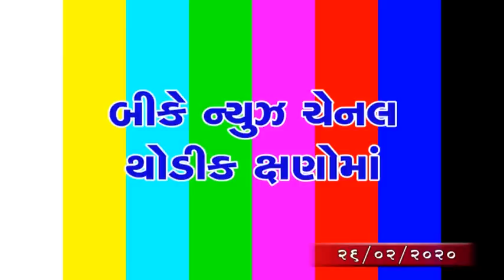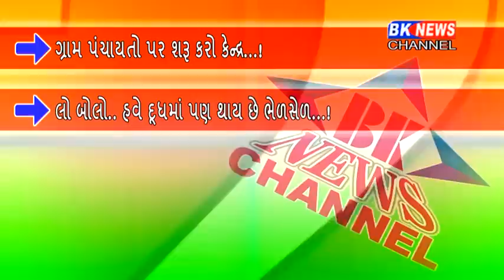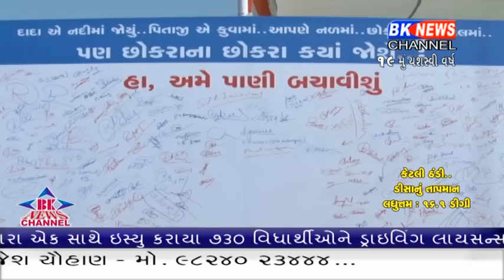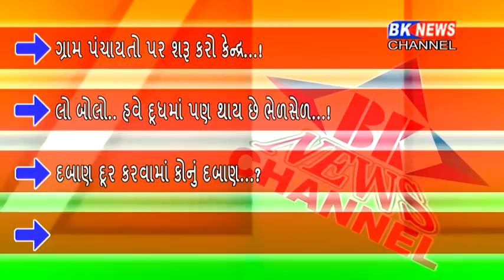26 02 2020